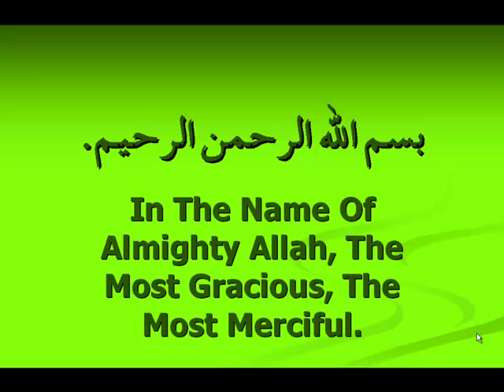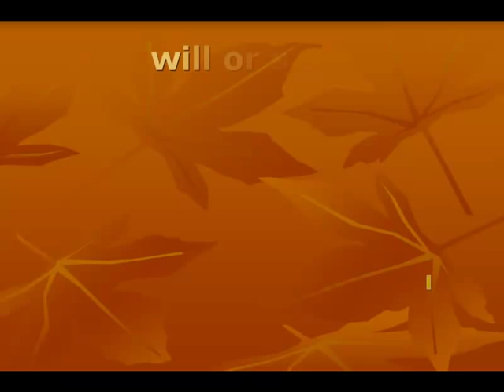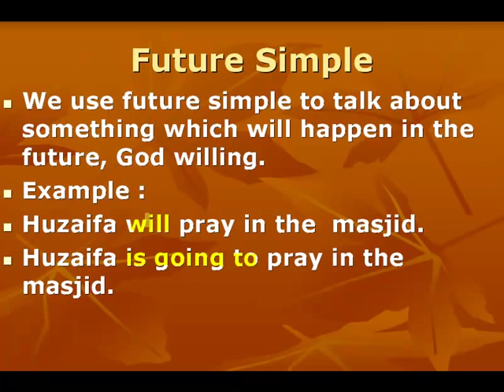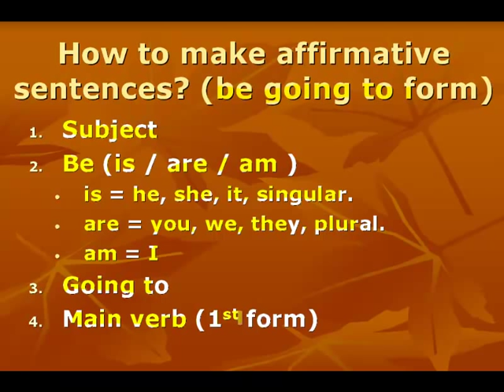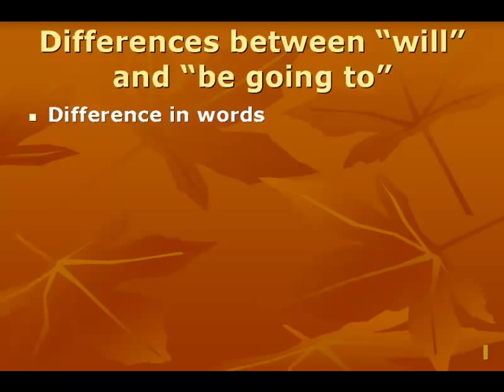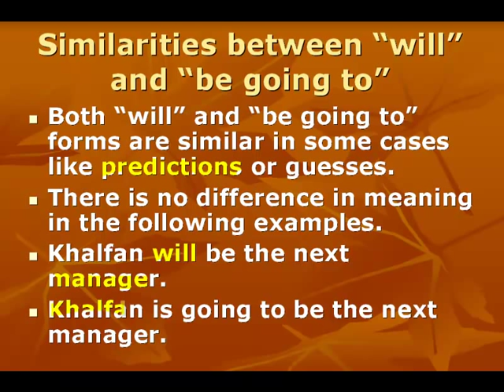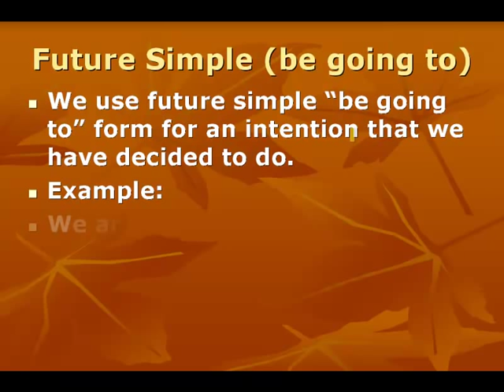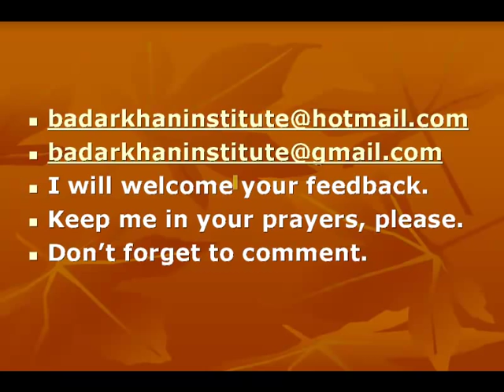47 Future simple - be going to form شرح زمن المستقبل البسيط النوع الثاني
Skillshare Premium free for 1 month!
English Grammar Tenses & Structures: Upgrade your English speaking, listening and writing skills
47 Tenses Future simple be going to form الأزمنة مستقبل البسيط نوع الثاني
Free education for all.التعليم المجاني للجميع
تعلم اللغة الإنجليزية مجانا من معهد بدر خان مع عناية الله خان
Learn Free English language for Arabic language speakers from Badar Khan Institute by InayatUllah Khan
شرح English tenses, تعلم الانجليزية English learning,

Tense: चलो (Basics of English Grammar) Present, Past and future, All English tenses, learn all tenses easily,